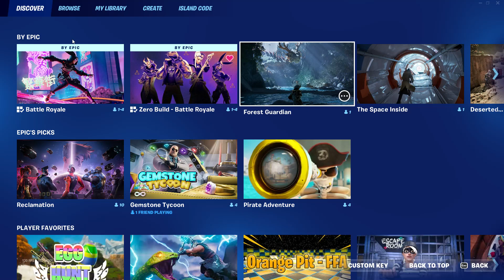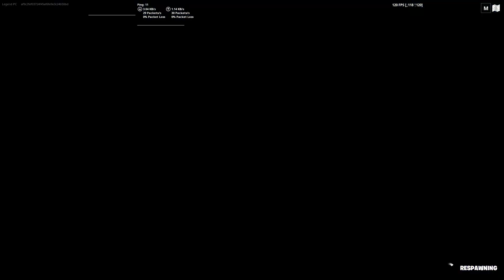New UEFN Released!